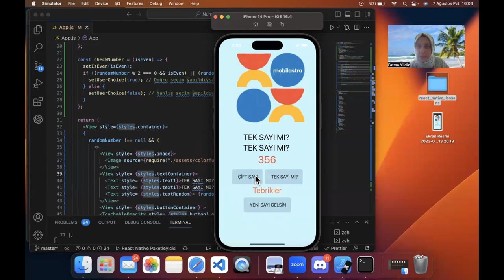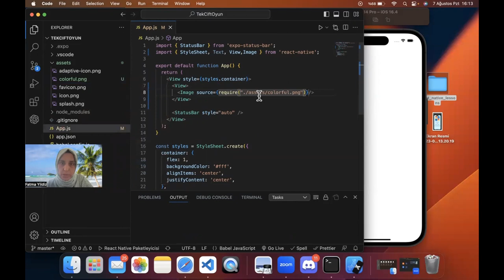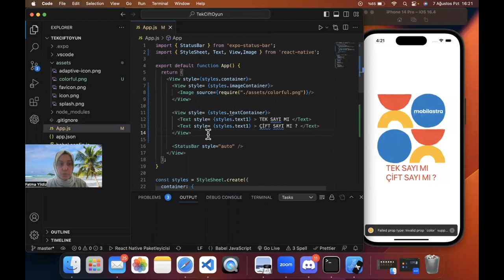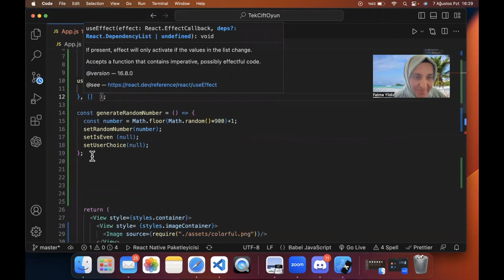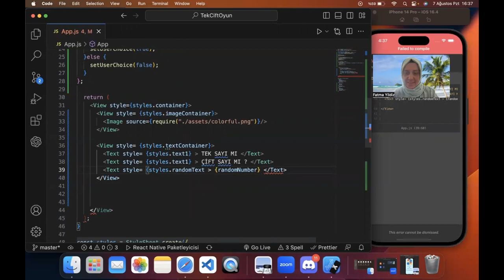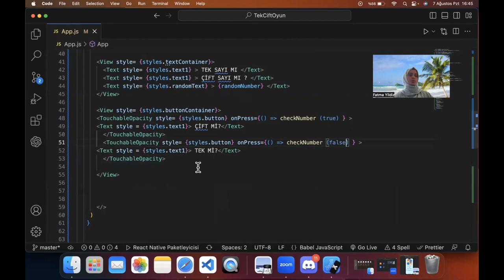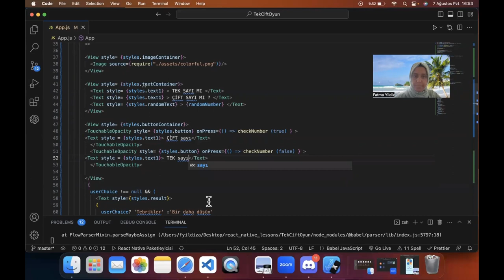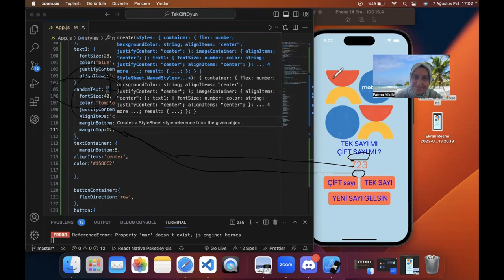REACT NATIVE 'DE SIFIRDAN PROJE YAPIMI -2023-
REACT NATIVE 'DE  SIFIRDAN PROJE YAPTIK.
TEK Mİ ÇİFT Mİ?
USESTATE KULLANIMI İF ELSE MANTIĞI , IMAGE EKLEME VE DİZAYN ÇALIŞMALARI YAPTIK.

Mobil uygulama geliştirme konusunda tutkulu bir yazılım geliştiricisi ve 17 yıllık eğitimciyim.
Hem Swift hem de React Native'de aktif olarak projeler üzerinde çalışıyorum. Uygulamalarım Play Store'da mevcuttur.
Teknolojik gelişmeleri takip ediyor ve yenilikçi çözümler üretmeye odaklanıyorum.

Teknoloji-Mobil Programlama-Eğitim